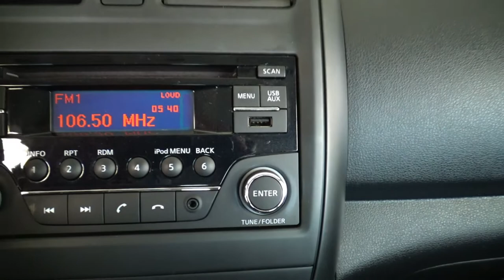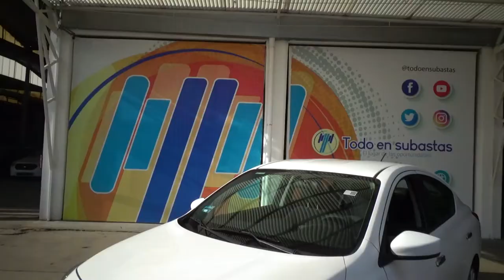Nissan / Versa / 2016 - 12692